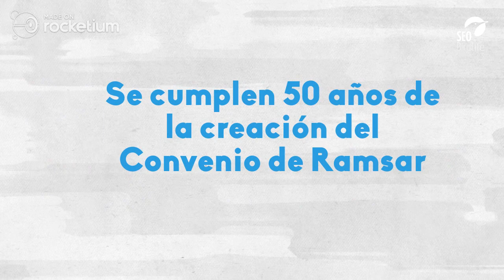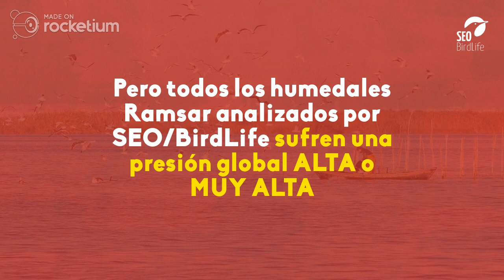Dia mundial humedales 2021